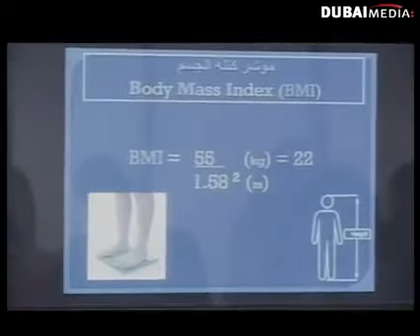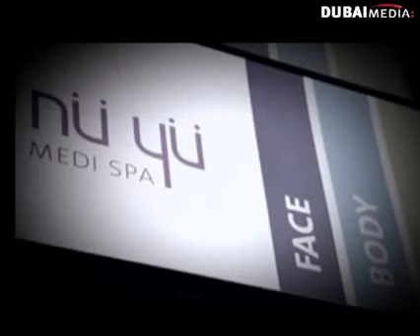Christelle Bedrossian- Best Of Najm EL khaleej 2011- Dubai TV-